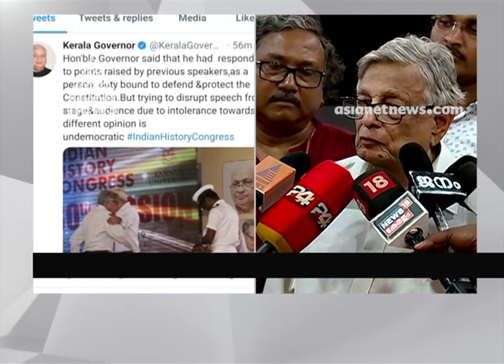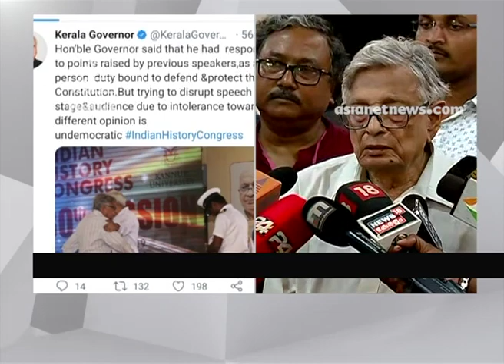'ഗവര്‍ണറെ പണ്ടുമുതല്‍ അറിയാം, അദ്ദേഹം എന്ത് പറയുന്നുവെന്നത് എന്നെ ബാധിക്കുന്ന കാര്യമല്ല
Irfan Habib reaction against governor Arif Mohammad khan
'ഗവര്‍ണറെ പണ്ടുമുതല്‍ അറിയാം, അദ്ദേഹം എന്ത് പറയുന്നുവെന്നത് എന്നെ ബാധിക്കുന്ന കാര്യമല്ല': ഇര്‍ഫാന്‍ ഹബീബ്